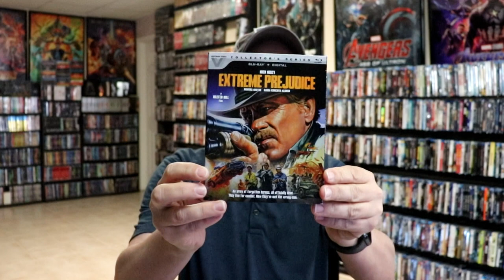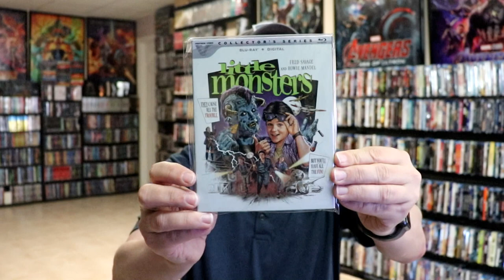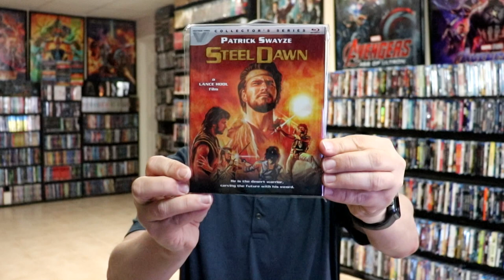Slipcover Saturday - Vestron Video Collector's Series Slipcovers (Updated)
►Purchase Extreme Prejudice on Blu-ray
►Purchase Dream A Little Dream on Blu-ray
►Purchase Candyman III Day of the Dead on Blu-ray